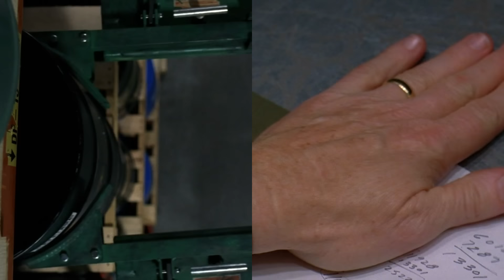Breaking Bad Remix (Seasons 3-5)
Music and remixing by me.